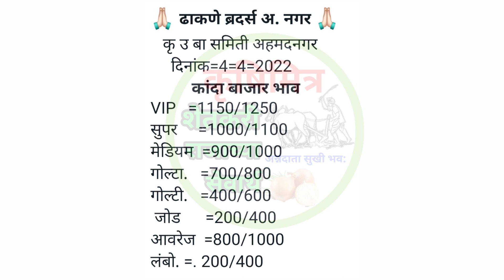4 एप्रिल अहमदनगर कांदा भाव, kanda bhav ahmednagar, कांदा बाजार भाव आजचे, प्याज भाव, kanda bhav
4 एप्रिल  अहमदनगर कांदा भाव, kanda bhav ahmednagar, कांदा बाजार भाव आजचे, प्याज भाव, kanda bhav

आजचे_कांदा भाव
आज_कांदा भाव
प्याज भाव
महाराष्ट्रातील कांदा भाव
नाशिक_कांदा भाव
घोडेगाव_कांदा भाव
कृषिमित्र_यूट्यूब चैनल